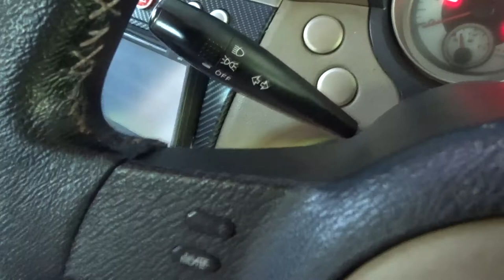2 Jenis Bulp/Mentol/Lampu Untuk Proton Gen2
Sharing.. Kepada Rakan2 Pemilik Proton Gen 2 Dan Yang Sama Waktu Dengannya.. 2 Jenis Bulp atau Mentol atau lampu iaitu saiz T10 dan Juga T5, Bulp T10 biasa digunakan untuk lampu malam dan boleh juga digunakan pada lampu nombor plat sebelah belakang, manakala bulp saiz T5 biasa digunakan untuk lampu brek ketiga.. Semoga berguna pada yang memerlukan, Terimakasih Liked, Komment, Shared dan Subscribe, In Sha Allah Jumpa Lagi di Video2 akan datang... Selamat Sejahtera Untuk Semua..